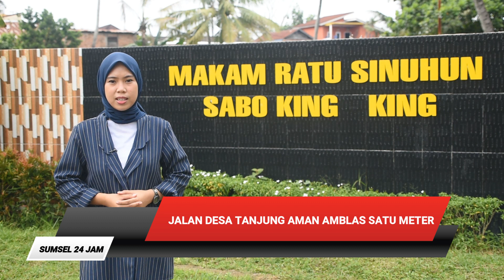SUMSEL 24 JAM | PENGOPLOS ELPIJI 3 KILOGRAM DIGEREBEK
SUMSEL 24 JAM 3 FEBUARI 2022
1. PEMBERSIHAN BANGUNAN LIAR SEKITAR SEKANAK LAMBIDARO
2. JALAN SIMPANG SENAI-PERING DIPERBAIKI
3. JALAN DESA TANJUNG AMAN AMBLAS SATU METER
4. PENGOPLOS ELPIJI 3 KILOGRAM DIGEREBEK